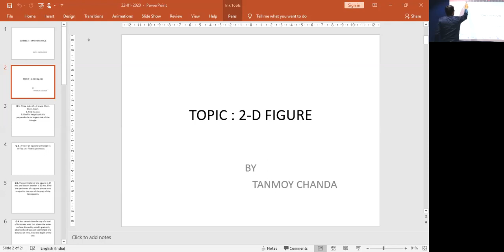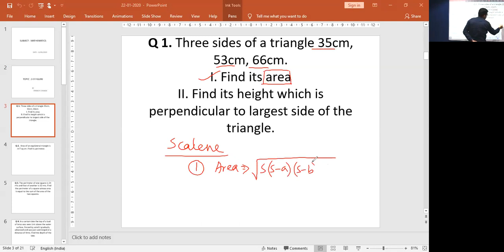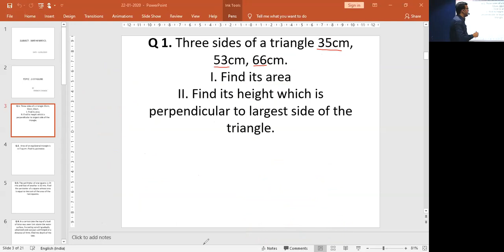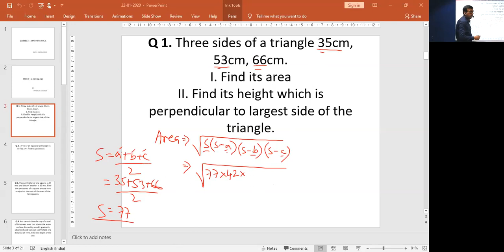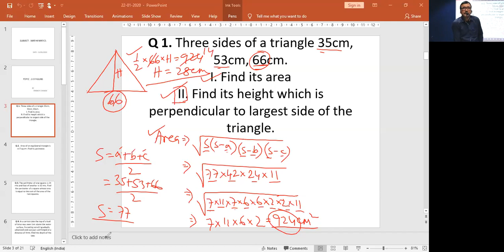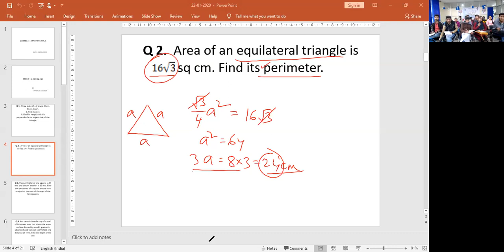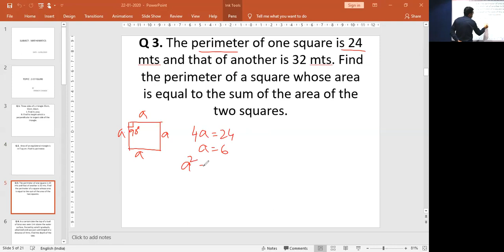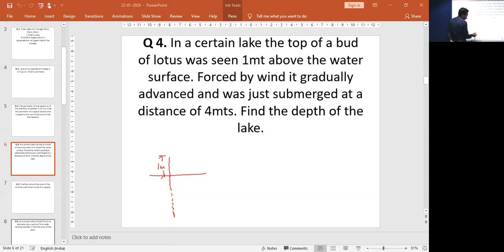Mathematics : 2-D Figure (Module 1)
Faculty : Tanmoy Chanda
Subject : Mathematics
Topic : 2-D Figure
Date : 22nd January, 2020